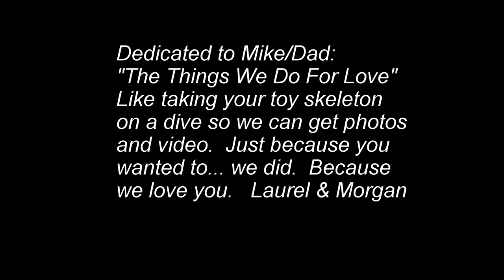Skeleton Dive for Mike - because we love you :)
Mike bought a skeleton at K-Mart the day after Halloween for maybe 75% off and now we keep it on our boat as a mascot, and we took it down with us when we dove at the Butler Bay shipwrecks.